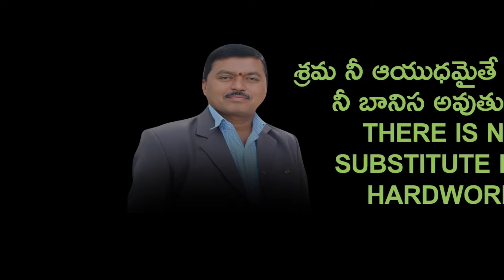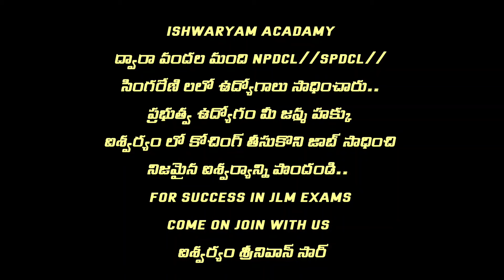JLM ONLINE కోచింగ్.రోజు జూమ్ లైవ్ క్లాసెస్..మంతెన.శ్రీనివాస్/NPDCL/SPDCL/జూమ్ లింక్& FEE 8919033736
jlm జూమ్ ఆప్ ద్వారా క్లాసెస్ వినడానికి జూమ్ లింకు మరియు ఫీజు వివరాల కోసం 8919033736 కాల్ చేసి రిజిస్ట్రేషన్ చేసుకోండి.
గత అయిదు సంవత్సరాల నుండి వందల మందిని NPDCL /SPDCL /TRSNSCO మరియు సింగరేణిలలో ఉద్యోగం సాధించేందుకు మంచి కోచింగ్ అందించిన శ్రీ మంతెన శ్రీనివాస్ గారి ఆధ్వర్యంలో. దూర ప్రాంత గ్రామీణ విద్యార్థులకు ఉపయోగపడే విధంగా ఆన్లైన్లో డైలీ జేఎల్ఎం సిలబస్ ని రెండు నెలల కాలం లో రోజు గంటన్నర క్లాస్ ద్వారా శ్రీ మంతెన శ్రీనివాస్ గారు ఐటిఐ ఎలక్ట్రికల్ మరియు ఒకేషనల్ ET కోర్సుల యొక్క పూర్తి సిలబస్ వివరిస్తారు.. క్లాసెస్ అటెండ్ కావడానికి. జూమ్ లింకు మరియు ఫీజు వివరాల కొర కు ఈ క్రింది నంబర్ కు ఫోన్ చేసి తెలుసుకొని రిజిస్ట్రేషన్ చేసుకుని జూమ్ క్లాస్ కి అటెండ్ కాగలరు..8919033736